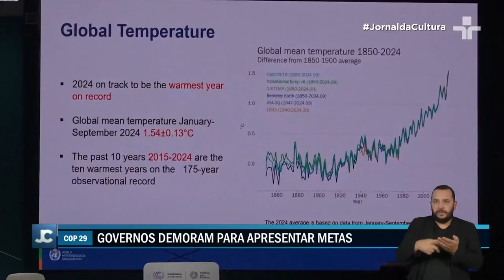COP 29 : Conferência inicia trabalhos em Baku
A 29ª Conferência das Nações Unidas sobre Mudanças Climáticas (COP 29) iniciou suas atividades em Baku, no Azerbaijão, sob um cenário alarmante.

Cientistas alertam que 2024 está a caminho de se tornar o ano mais quente já registrado, evidenciando a urgência de ações climáticas mais ambiciosas.

O presidente da COP 29 e ministro da Ecologia do Azerbaijão, Mukhtar Babayev, fez um apelo contundente aos líderes mundiais, alertando que o planeta está à beira do colapso.